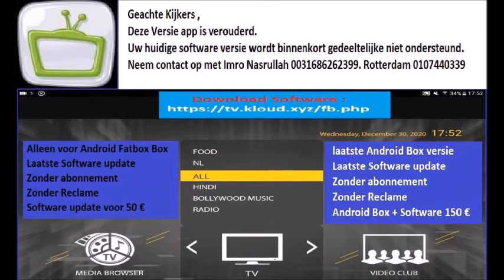Suriname ; Protestactie tegen regering Santokhi Brunswijk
StarNieuws Suriname

Activist Siebrano Pique heeft aangekondigd dat maandag weer wordt geprotesteerd. Een terugblik op de demonstratie van zaterdag:
License